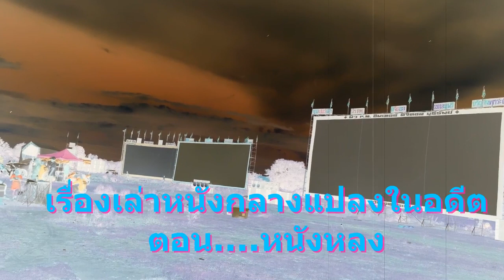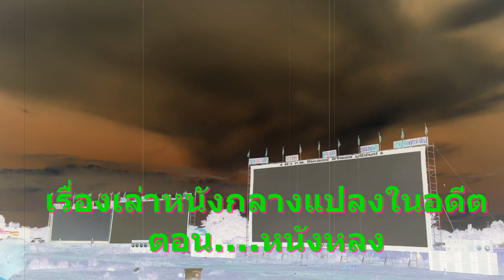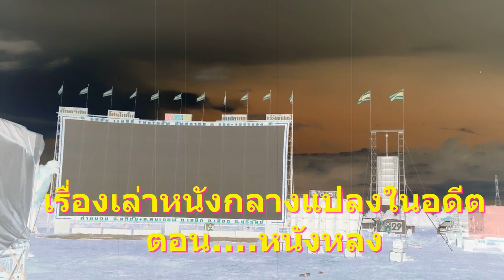เรื่องเล่าหนังกลางแปลงในอดีต..ตอน...หนังหลง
มาแชร์ประสบการณ์กันหน่อยนะครับ.